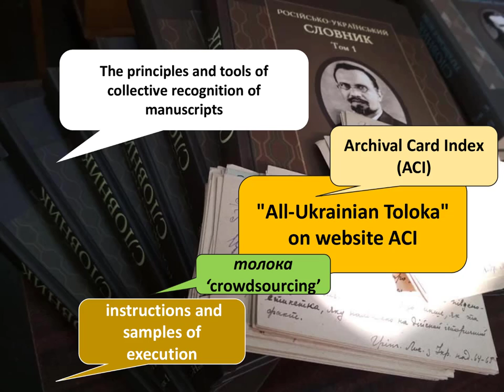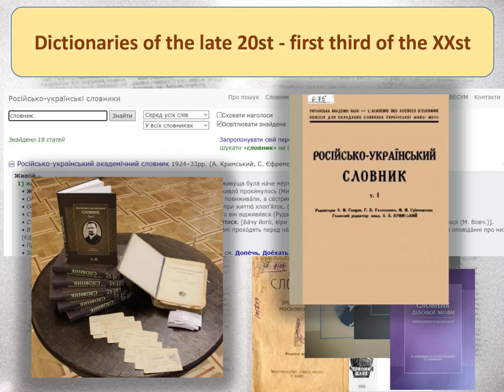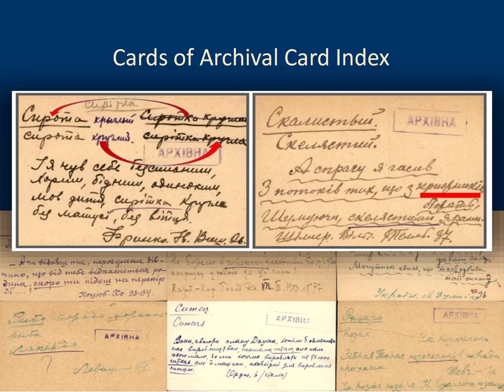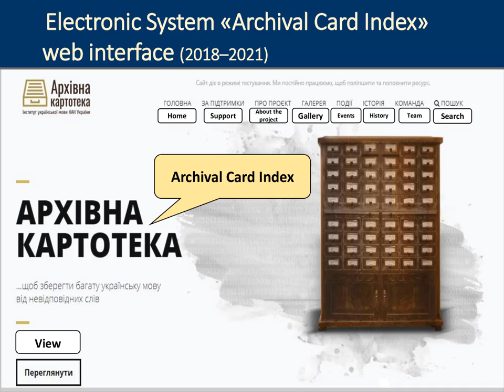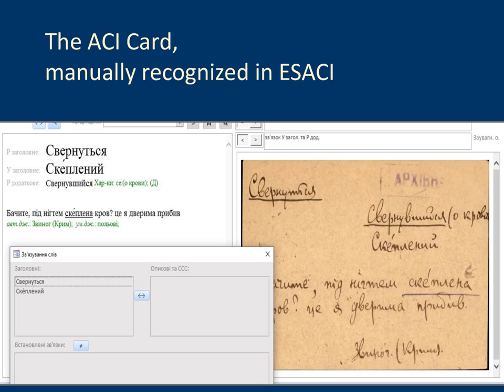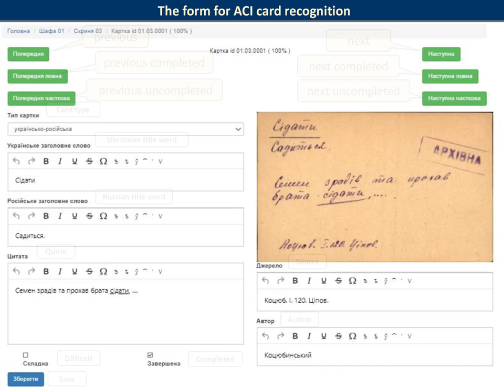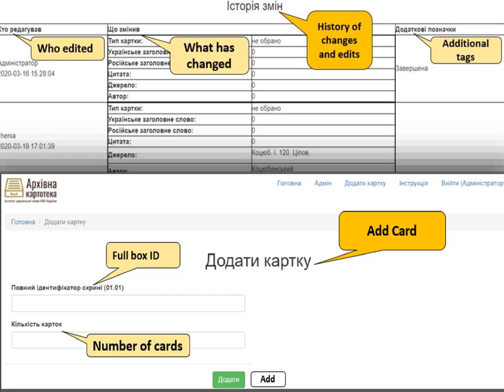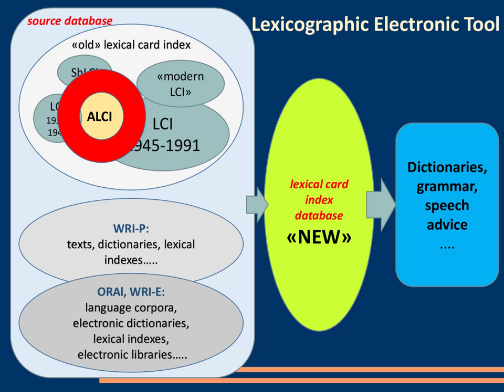Electronic System "All-Ukrainian Toloka Archival Card Index": Structure, Tools, Prospects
lectronic System "All-Ukrainian Toloka Archival Card Index": Structure, Tools, Prospects of Development

Oksana Tyshchenko (a) and Vladyslav Tyshchenko (b)

a Institute of Ukrainian Language of the National Academy of Sciences of Ukraine, M. Hrushevsky str. 4, Kyiv, 01001 Ukraine
b National Pedagogical Drahomanov University, Pyrohov str. 9, Kyiv, 02000, Ukraine

The article covered the principles and tools of collective recognition of manuscripts of the Archival Card Index (ACI) - lexical and phraseological materials of the Commission for compiling the Dictionary of the living Ukrainian language of the All-Ukrainian Academy of Sciences. In 2018, the Institute of the Ukrainian Language of the National Academy of Sciences of Ukraine created an electronic system "Archival Card Index" (ESACI) - digital format of ACI. ACI (350 thousand units) has got a great importance in the context of the cultural and national revival in Ukraine in the early 20th century, as it plays an important role in the development of the Ukrainian language, the theory and practice of Ukrainian studies in the 20th - early 21th century. The ACI fragment (3000 units) was recognized manually: the texts were entered into the ESACI according to the fields of the microstructure of the card. Such recognition requires considerable the effort and the time, so the platform "All-Ukrainian Toloka Archival Card Index" (AUTACI) has been created on the ACI website, which provides unlimited simultaneous online participation of volunteers for manual card recognition. Collective access to the collection of the transcribed documents is accompanied by instructions and samples of execution. The form for filling in the card is simplified in contrast to the form in the ESACI, as we plan to involve non-specialists in the work. Access to the AUTACI is possible after registration and has no time limits. In the future, we plan to use it to create tools for future verification of ACI texts, were automatically recognized by the Transkribus software, and for the partition linguistic information in the appropriate fields.